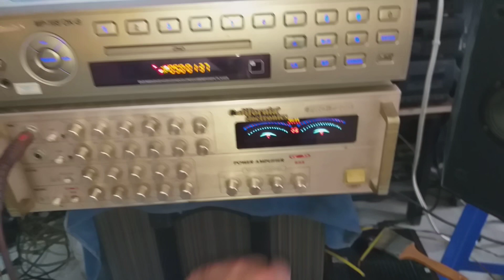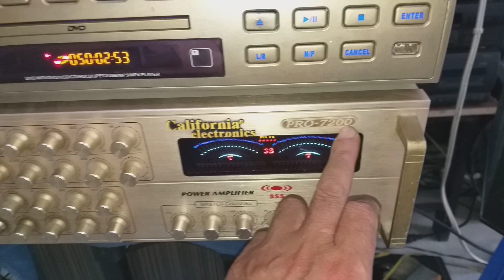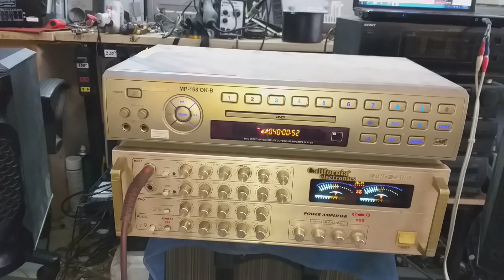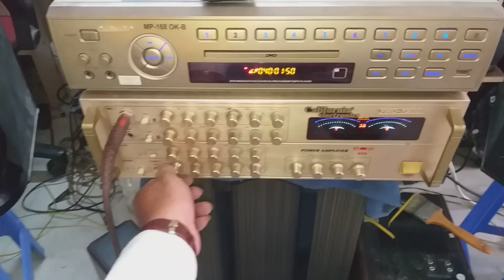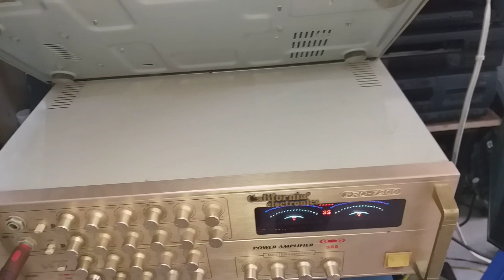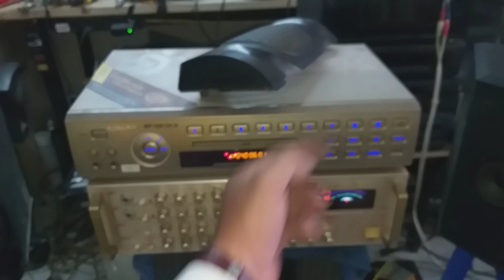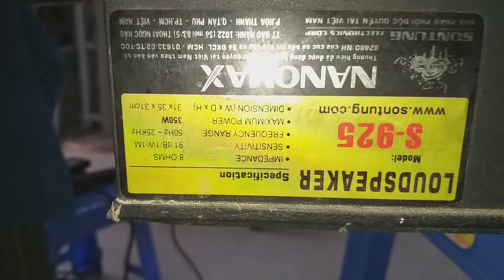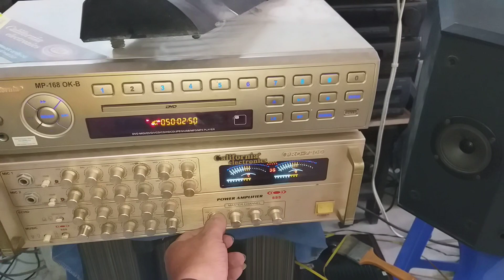bộ KARAOKE có chất âm rất hay zin nguyên bản. giá rẻ.2.8tr cả bộ. LH 0982482610